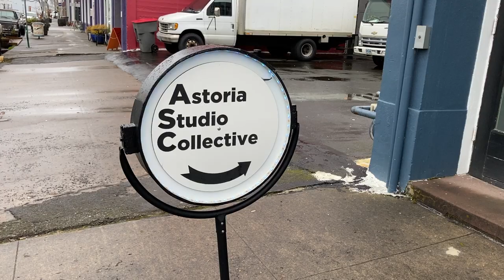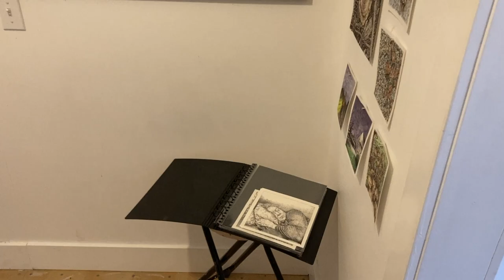Anna in the AVA A.I.R. studio. 2023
Anna Kaufman is our Astoria Visual Arts (AVA) Artist in Residence for the first half of 2023.
She has had use our AVA AIR studio for six months. Each year, AVA a-i-r offers two six-month artist residencies to encourage the creative, intellectual, and professional growth of local artists. Each selected artist is provided with a studio in the Astoria Studio Collective building free of charge for the six-month residency period, and an opportunity to exhibit their recent work.